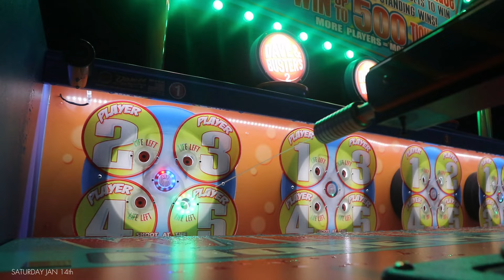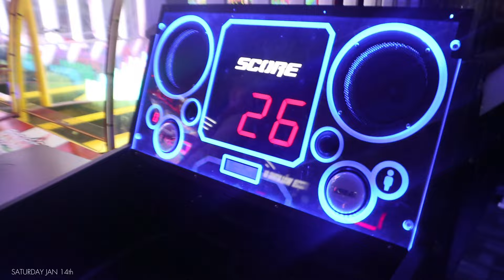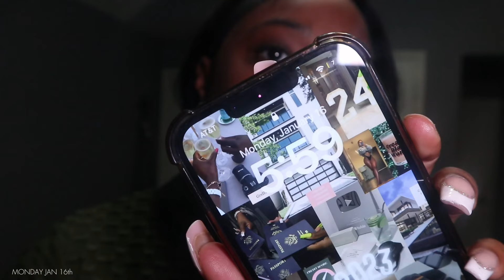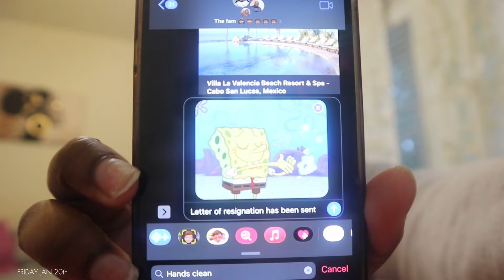WEEK IN MY LIFE | I quit my job, birthday celebrations, organization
HEYYYY Friends!!! Come along with me for a week In my life

00:00 - Intro
00:06 - Ashley's Birthday
04:56 - Brunch for Mom
11:51 - Telling my boss I quit
23:48 - Doctors + Bday Dinner
34:53 - Quitting + Cleaning

***Sound is muted between 46:22-46:34 due to copyright***

☻ LET’S CONNECT ☻

**Sound used- 6 8 (Instrumental)
Gabriel Garzón-Montano